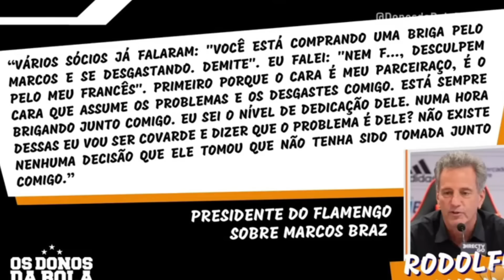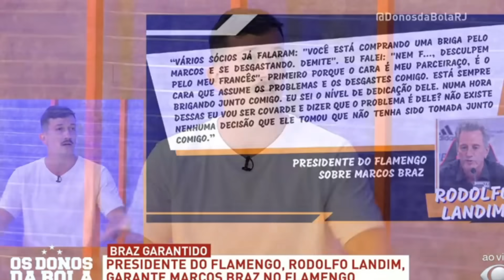EXPL0DIU AGORA! NEGOCIAÇÃO MILIONÁRIA NO FLAMENGO - NOTÍCIAS DO MENGÃO